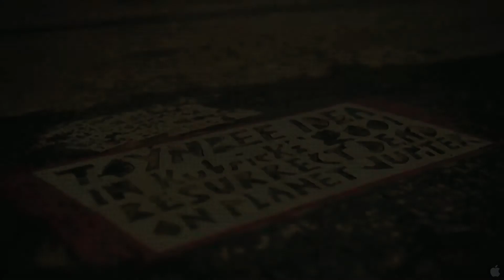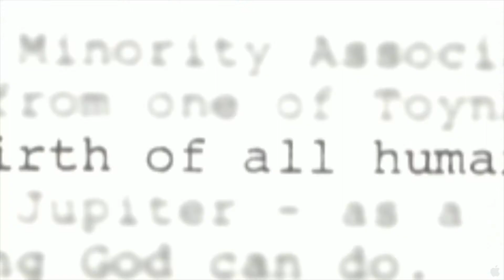Resurrect Dead (2011) Trailer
An urban mystery unfurls as one man pieces together the surreal meaning of hundreds of cryptic tiled messages that have been appearing in city streets across the U.S. and South America.

Director:Jon Foy
Writers:Jon Foy, Colin Smith
Stars:Justin Duerr, Colin Smith and Steve Weinik